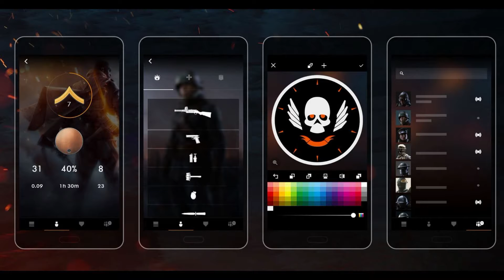Kingsman the gaming smart watch.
The Kingsman Multi-Display High Performance Smart Watch is the best choice for gamers. Not only will it support all Your favorite gaming apps, it also allows You to play any game You want on any screen You want and any controller You want -No other smart watch can even compare to the Power of Kingsman. Check out all these classic and modern gamers essential options like emulation, multiplayer or wireless multi-display, that no other device  can provide.

Buy online: